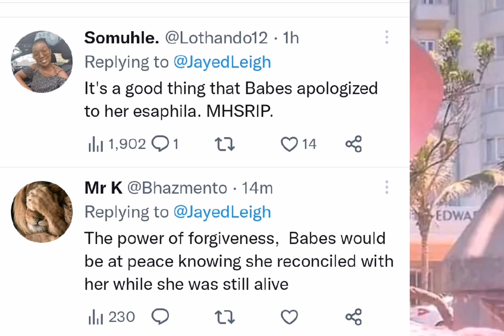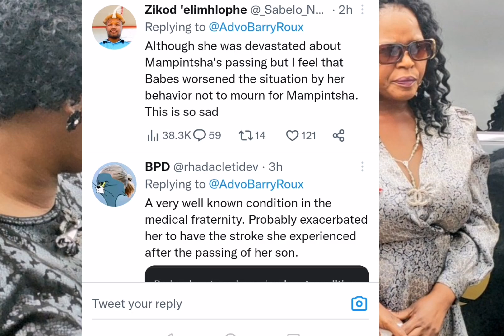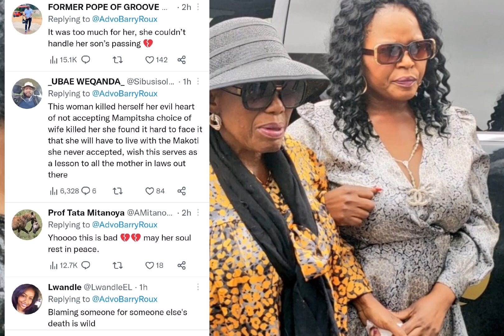Mampintsha's mother dies